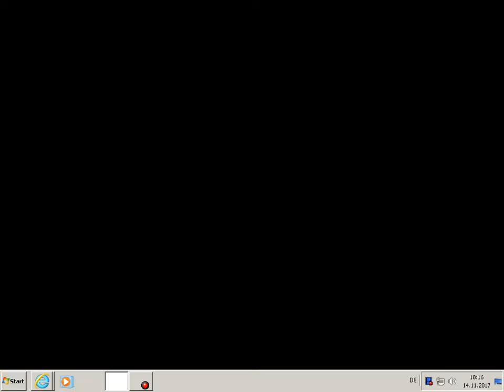WSC 2005 Ding Junhui